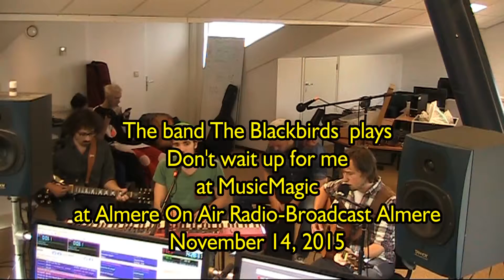The band The Blackbirds plays Don't wait up for me at MusicMagic November 14, 2015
The band The Blackbirds plays Don't wait up for me at MusicMagic at Almere On Air Radio-Broadcast Almere November 14, 2015.
This is not the radio sound but the sound of the videocamera as the real signal is first sent through the mixer and then sent through the limiters and compressors and then sent out as a radio signal.
In the radiomix the vocals are louder than they sound in this video.